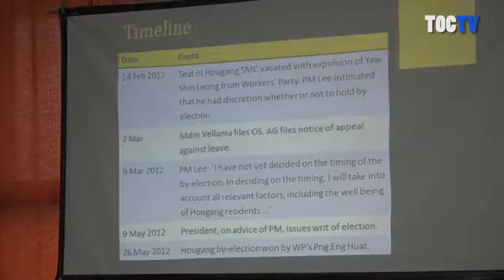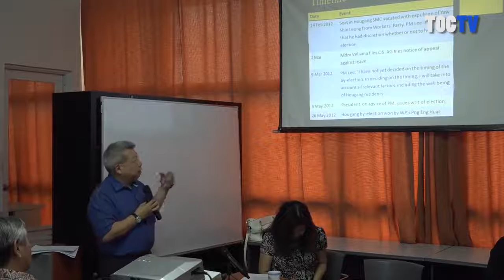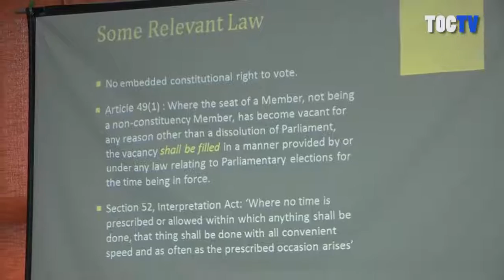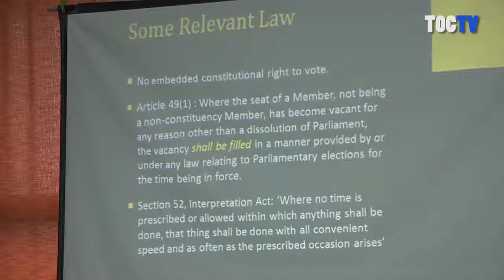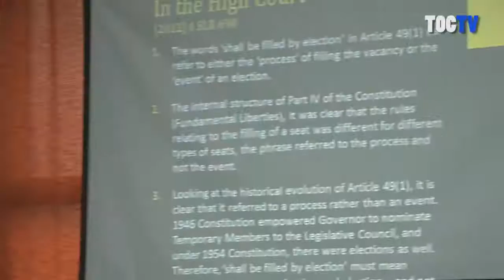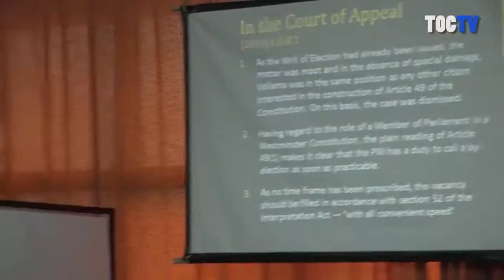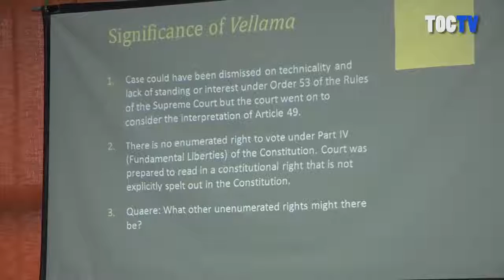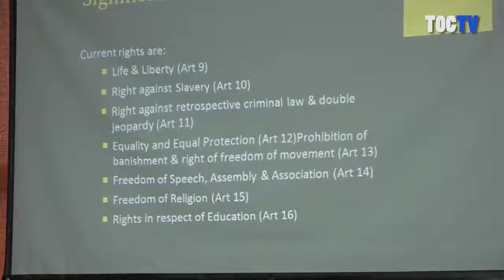M Ravi & Vellama's challenge for Constitutional guarantee of by-elections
After 20 years without by-elections, some constituencies were left politically disenfranchised for two years at a time. On 15 February 2012, the People's Action Party (PAP) Member of Parliament (MP) for Hougang Single Member Constituency (SMC) was expelled from his political party, which left his parliamentary seat vacant.
The next day, Prime Minister Lee Hsien Loong said that there was no fixed time within which he must call for a by-election. He added that "there are many other issues on the national agenda right now". In parliament he said he would decide whether and when to hold a by-election. The use of the word “whether” implied that he had unfettered discretion not to hold one. Up to this point in time , PM Lee Hsien Loong and Lee Kuan Yew had erroneously interpreted the Constitution thinking they had the authority and this misconception had resulted in there being no by elections called in Singapore for 25 years.
Unhappy at being indefinitely left without an MP to represent her, Hougang resident Vellama d/o Marie Muthu, represented by her lawyer M Ravi, challenged the Prime Minister's decision by applying to the High Court. In March 2012, she filed an appeal asserting that parliamentary representation was not discretional, it was a constitutional right. Before her case came up for hearing, PM Lee called for the Hougang by-election to be held. On 5 July 2013, the Court of Appeal determined that the Prime Minister did not have unfettered discretion as to whether a by-election must be held.
In this video, Professor Kevin YL Tan delves into the history of the constitution on elections and how significant Vellama's case was to clear up certain doubts. He tackles the question of whether the right for Singaporeans to vote is enshrined in the constitution and explains why it was a historic decision.
The session, held at The Agora on 21 May 2016, organised by Function 8 and coordinated by Teo Soh Lung, was moderated by Jeannette Chong-Aruldoss with Prof. Tan and Ravi on the panel. Vellama received a standing ovation for courageously fighting for the constitutional right of all citizens to have a by-election all the way to the highest court in the land despite threats of cost orders by the State and for eventually winning the case.
This video was originally uploaded to The Online Citizen's Facebook on 22 May 2016: